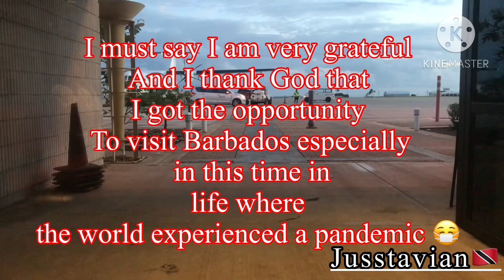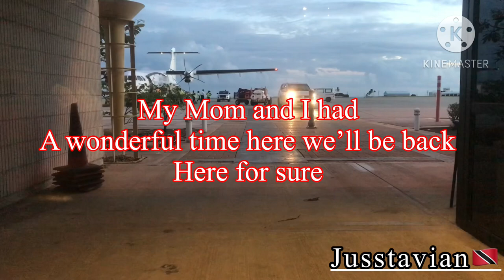Grantley Adams Airfield short clip part 2 airport tour